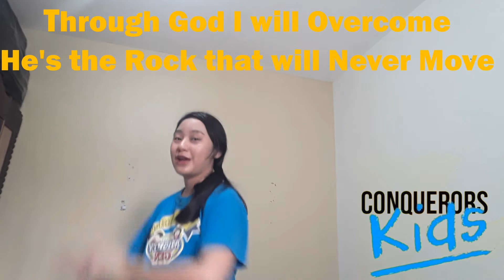My God is Powerful (Conquerors Kids)